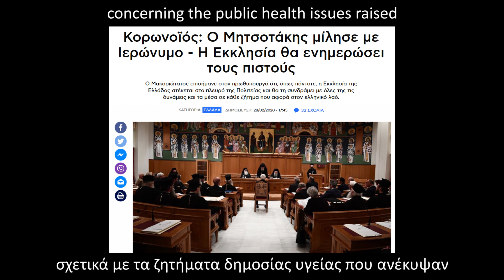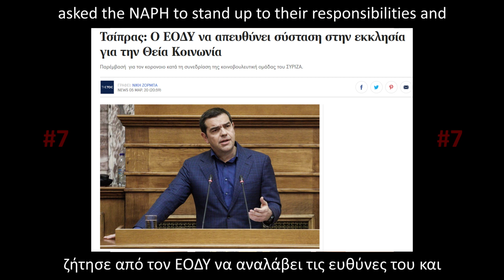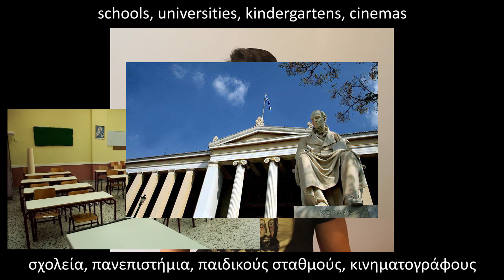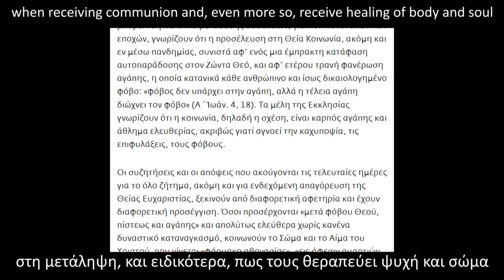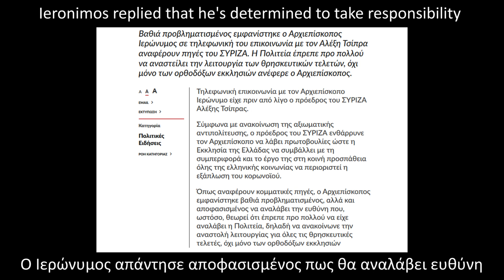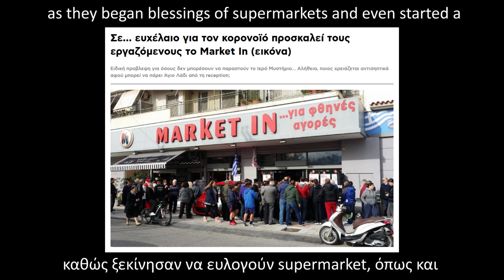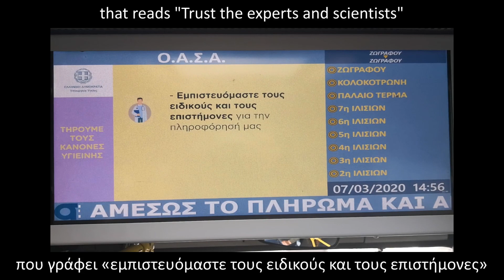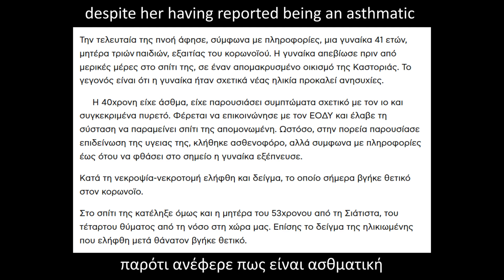Religious fanaticism poses threat to public health in Greece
6) (after 15' of the 3rd part)